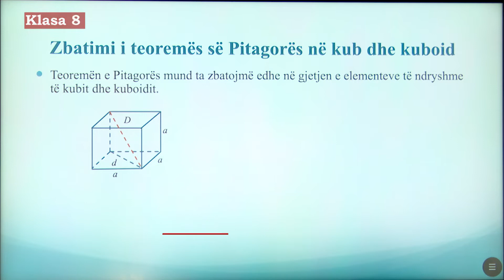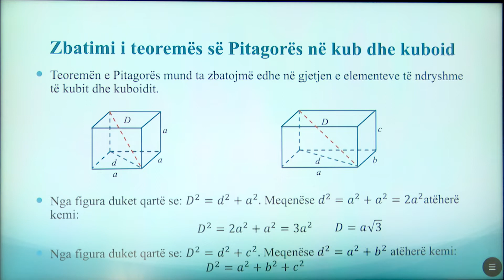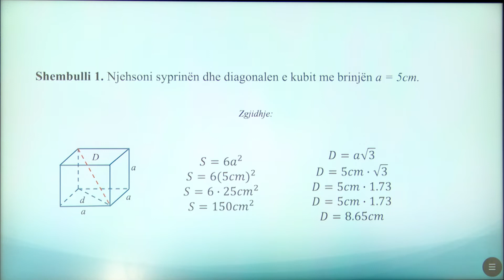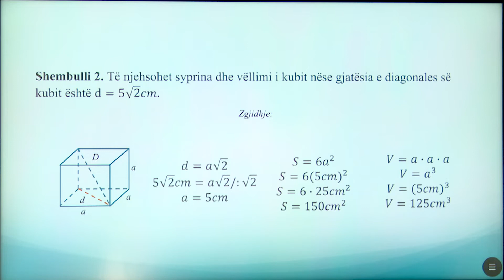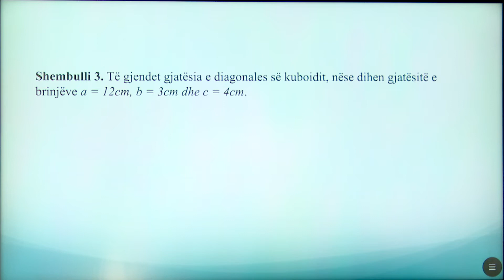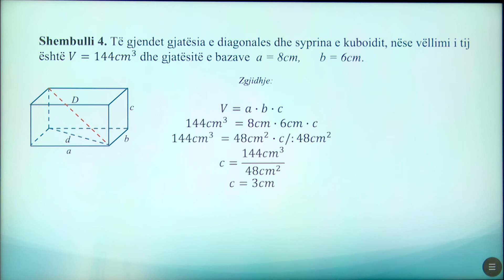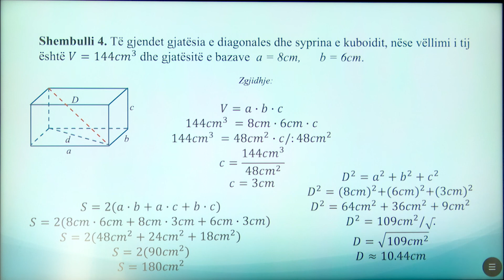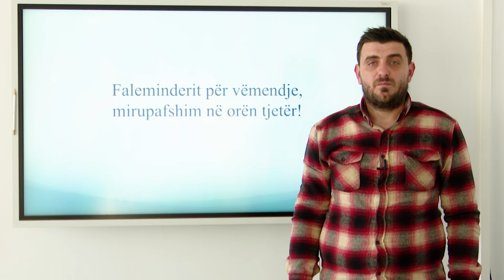8 02 086 - Java 22 - Matematikë - Zbatimi i teoremës së pitagorës në kub dhe kuboid U